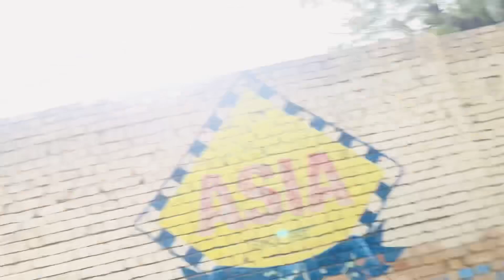University Ky Samny Sy Kyia Nashta 🥰 Bhut Maza Aya / Hammad Safdar vlogs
Village Old house
Village Border India Pakistan
New Vlog